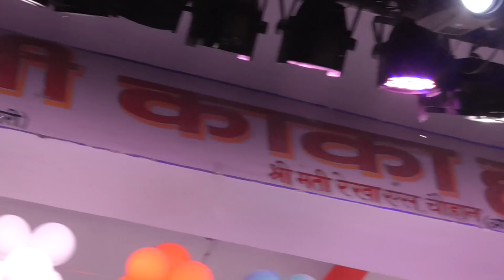लाइव शो II सिंगर राधे श्याम राधे दाउ जी मेला हाथरस सिटी उत्तर प्रदेश Sangeet Samalan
Description
              I VILLAGE MUSIC Presents..107 ba Dau je Maharaj Mella   Hatras City u.p.
               present. Artist - Kainaat Arora Bollwood Actors Film Greate Grand Masti  Ankita meesra
            Singer.  Dabbu Anchal ,  eshan & priti Superhit Jodi Nach Baleye,  Vikalp Mehata jhu. Akshay Kumar
              Panjabi Singer- Ranjeet Randhava,  Radhay Shyam Radhay Haryanvi Singer- goli Chal Javigi Fam..

video .cradite

Singer-     Radhay Shyam Radhay  Haryanvi Singer
Camra + Oprating By- Director Hariom Raghav
 editing-- kuldeep Bhai
 Full Sporting- Ashif Bhi  Schin Raghav Sager Shaab .Raju Sekarwal
Sonveer Choudhary And All My Team.

LAVEL-- I VILLAGE MUSIC 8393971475 , 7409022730